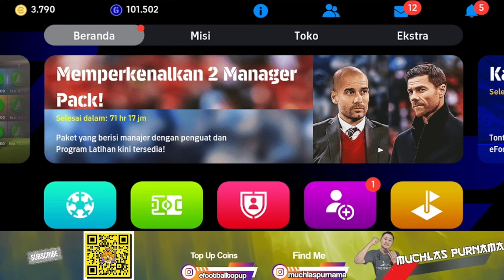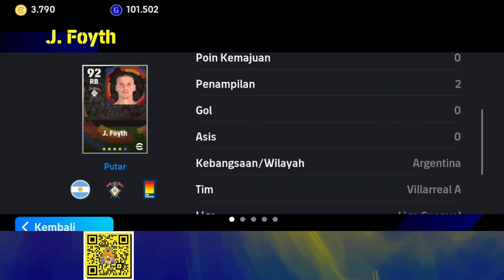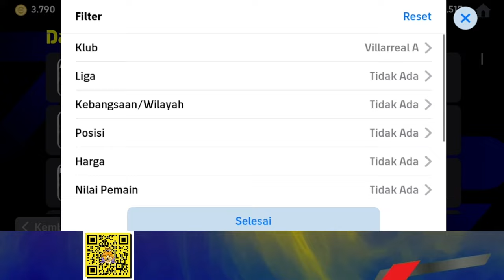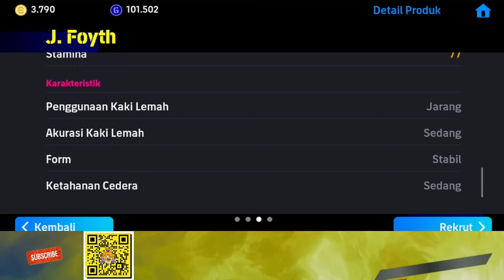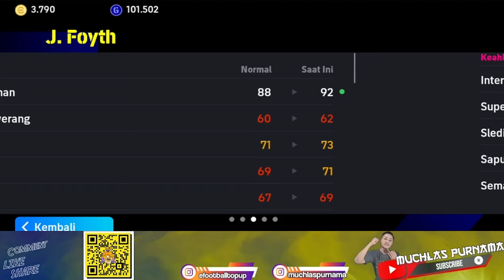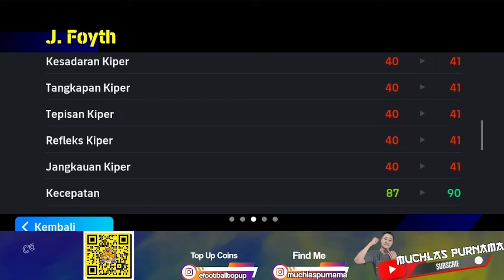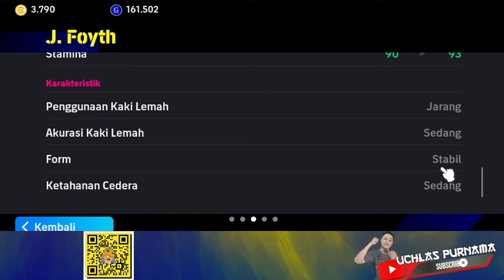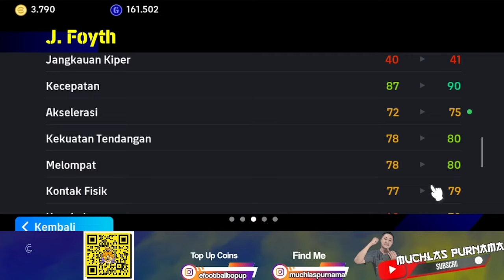CB SPEED 90!! REVIEW J. FOYTH - BEK TANGGUH KUAT DAN KENCANG !! HIDDEN GEMS OP EFOOTBALL 2024